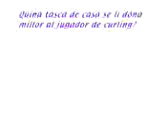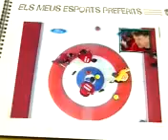Club Súper 3 - Els meus esports preferits: el curling (2003)